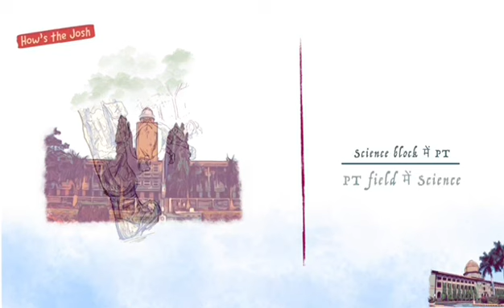National Defence Academy Khadagwasla Pune..